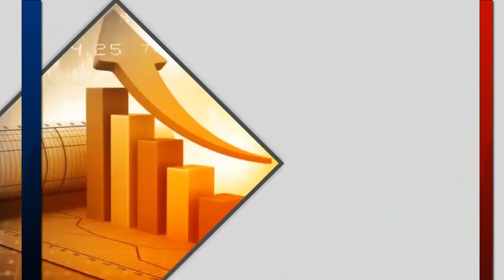PM Modi ने Smart India Hackathon के Grand Finale में नई शिक्षा नीति पर छात्रों को किया संबोधित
PM Modi ने Smart India Hackathon के Grand Finale में नई शिक्षा नीति पर छात्रों को किया संबोधित | HBN News | Jo Sach Vhi Khabar